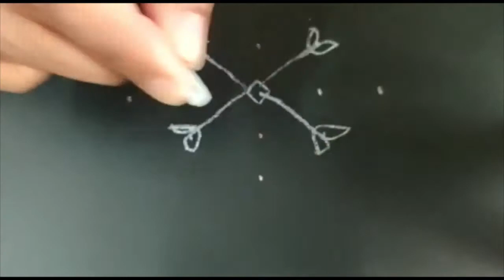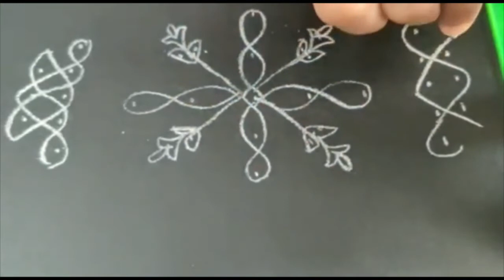simple 5x1 dots melikala muggu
kolam,melikala muggu, very easy muggu, daily muggu